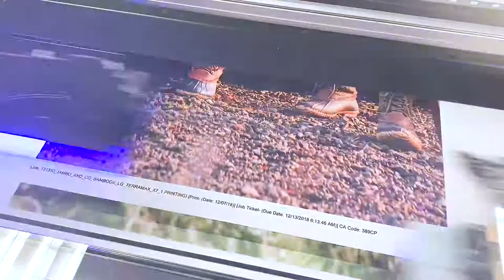Oce' Canon Colorado 1640 Time Lapse print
Hand heal with an iPhone Xr the Canon Colorado LED printer printed these two images so fast. they took 5 min. each image to print.